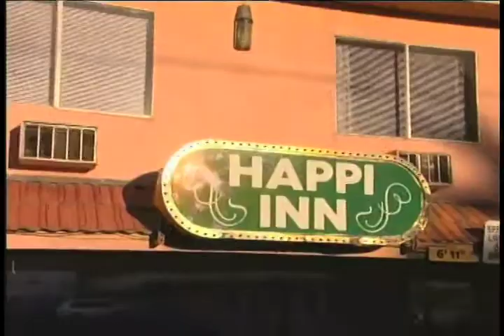Taquita & Kaui Make Portraits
Taquita and Kaui paint portraits of each other.